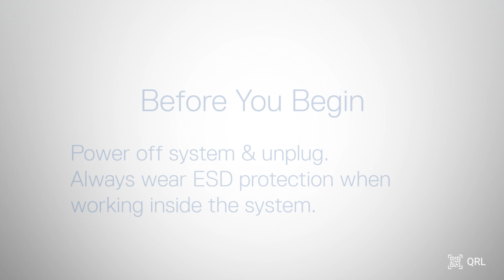Dell PowerEdge R6625: Install TPM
Watch this video to learn how to install a TPM on PowerEdge R6625.

PER6625